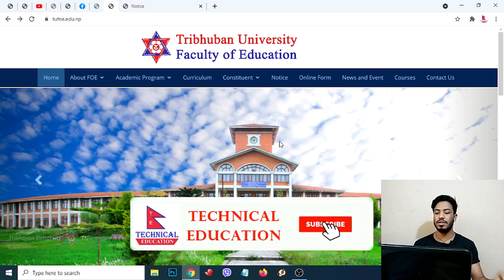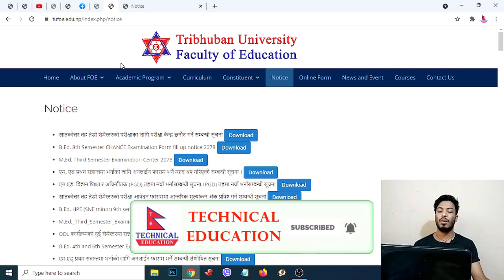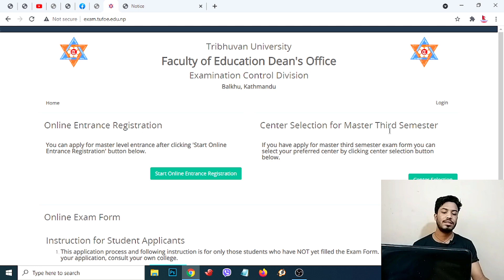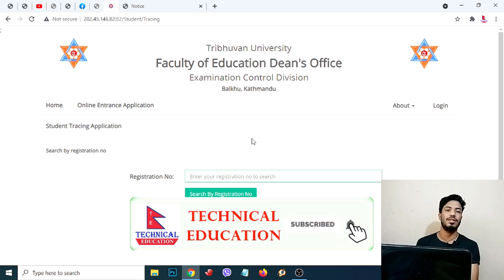TU M.Ed काे पायक पर्ने परीक्षा केन्द्र छान्नुहाेस।How to Choose TU M.Ed Exam Center Online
Namaskar!

How to choose tu med third semester exam center online in nepal.

Friends this is a educational and tech channel. You will find all mobile,computer,software and
internet related knowledge, technical tips & tricks,latest technical news and Educational learning
tips & tricks explained in nepali Language